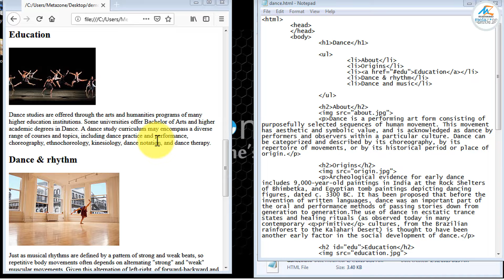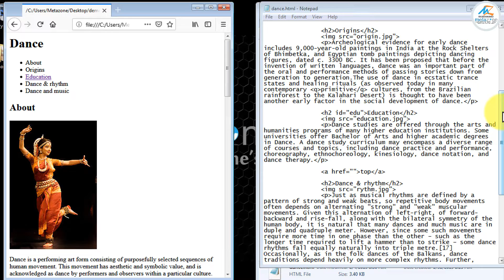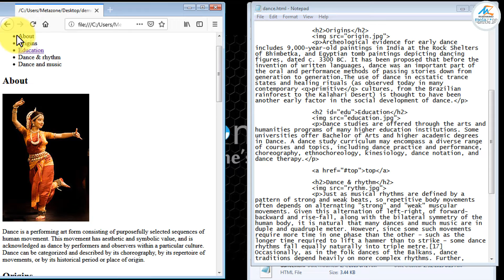Unit-4 v8 p2